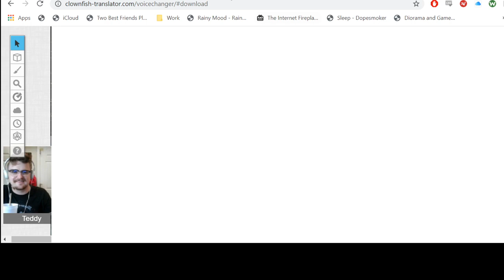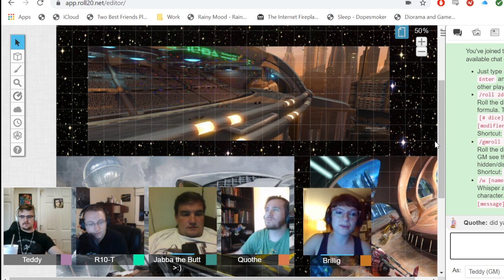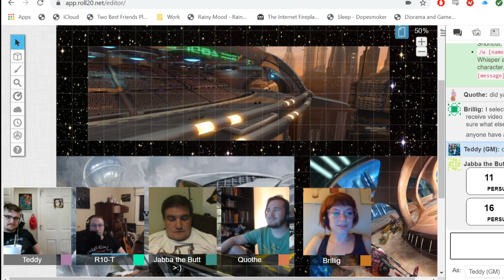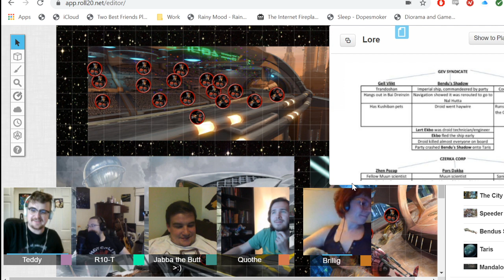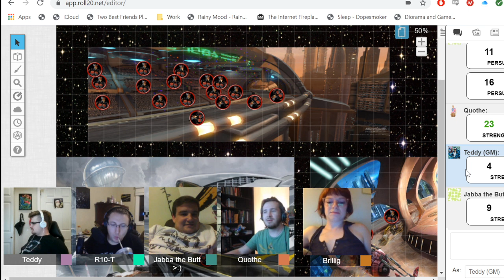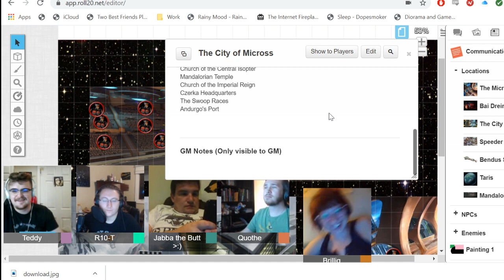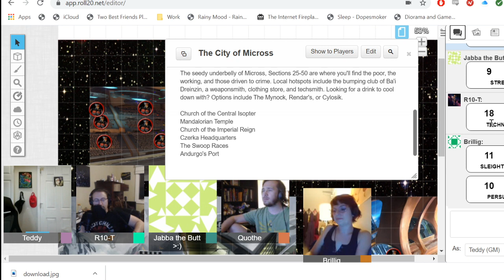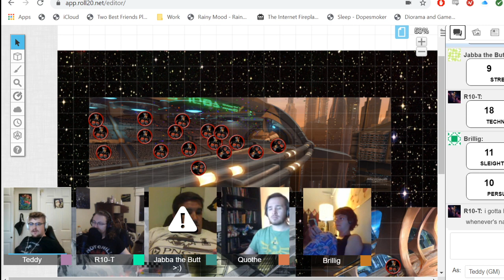Star Wars RPG: Port of Shadows (Part 10B)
Had some audio issues in the beginning so we played a bit of trivia. Still, our heroes marched onward to the next leg of their journey.